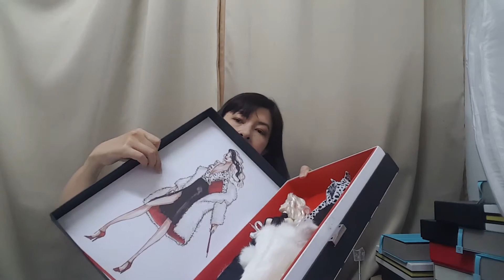Fashionably Ruthless Tatyana Alexandrova 2017 Fashion Fairytale Review by Fr in love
Fashionably Ruthless
Tatyana Alexandrova  Dressed Doll Gift Set
The Fashion Royalty Collection
2017 Fashion Fairytale Upgrade Review by Fr in love
 Limited Edition Size: TBA (Based on total orders received)
Delivery Date:
Approximately Late October 2017